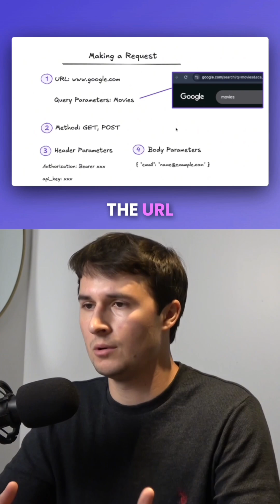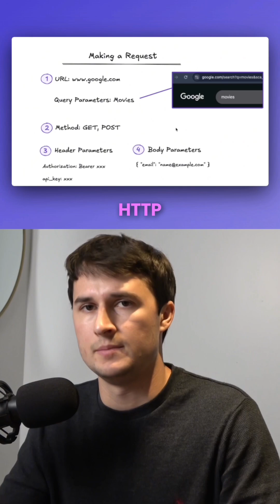APIs explained (components of an HTTP request)